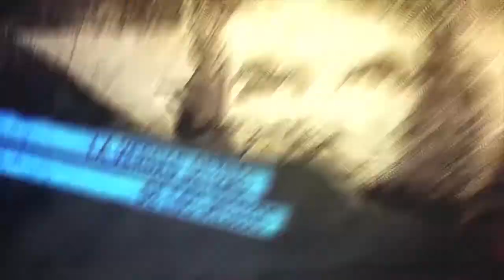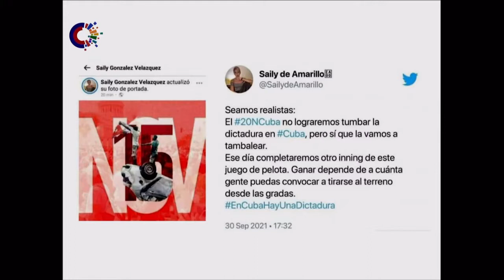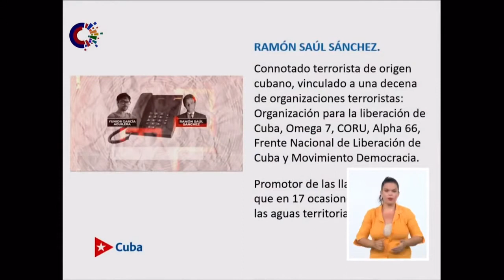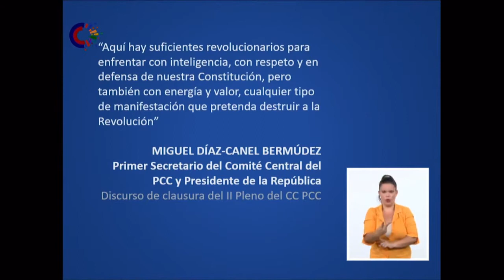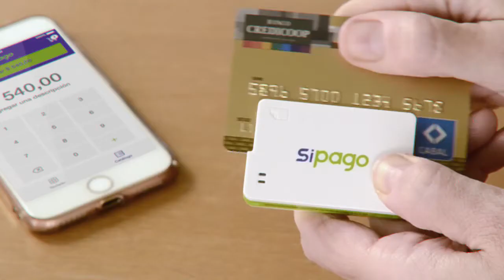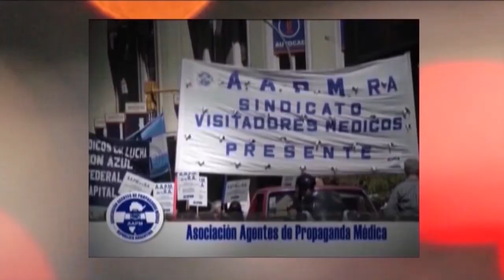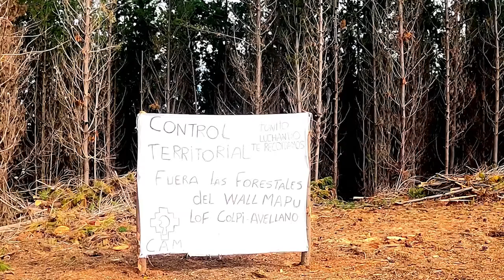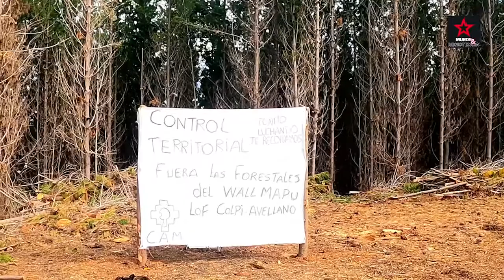Cuba_Estados Unidos detrás de la marcha desestabilizadora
Compartimos informe de Rogelio Polanco,  sobre la implicación de Estados Unidos en la marcha del día 15 que pretende derrocar a la Revolución. Nación Mapuche, entrevista a comunerxs de la Arauco Malleco: "Ante el capitalismo reproducir el mundo mapuche".